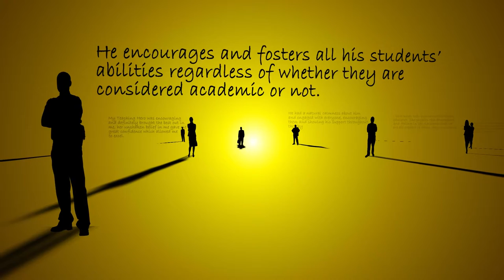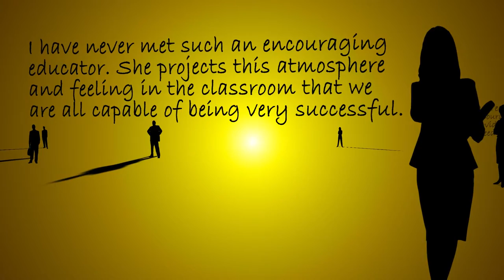Part 7: What does it take to be a Teaching Hero?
Highlighting the themes and characteristics that students have articulated as so valuable and so supportive of their learning.

Encouragement: The theme of encouragement is one that permeates so very many of the testimonials of teaching excellence. There is something about their best teachers that give students courage, that helps them keep going when the going gets tough. Encouragement is at the heart of great teaching.

Teaching Hero Awards 2016

The National Forum for the Enhancement of Teaching and Learning in Higher Education in partnership with the Union of Students in Ireland (USI) presented 37 Teaching Hero Awards to teachers from Ireland’s higher education sector on Thursday 27 October 2016. The Awards marked the culmination of a 2016 Teaching Hero campaign that saw over 800 higher education teachers nominated by their students for these awards.

Students described their most impactful teachers as being outstanding, knowledgeable communicators and again emphasised the human touch as being an essential characteristic.  Focused on innovative, creative and inspiring teaching and its impact on student learning, the 2016 awards honour the best of Ireland’s higher education teachers for the influence they have on the development of their students and the part they play in promoting educational excellence in higher education. The award recipients honoured come from universities, institutes of technology and private colleges.